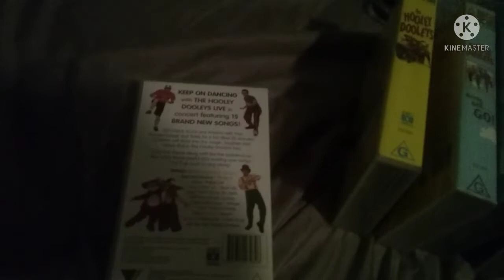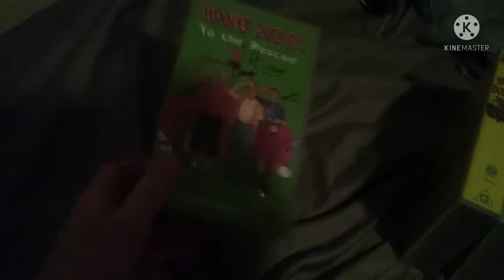My Hooley Dooleys VHS Collection (2022 Edition)